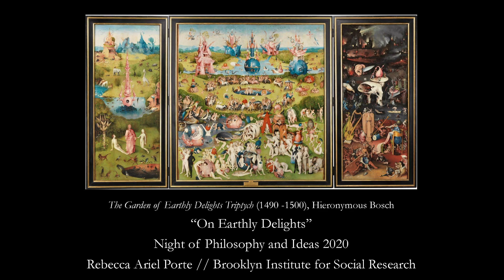Rebecca Ariel Porte -- On Earthly Delights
In "On Earthly Delights," BISR core faculty member Rebecca Ariel Porte imagines a multivalent conversation between a poet, philosopher, priest, and the earth itself. In her poetic dialogue Porte explores the many potential answers to the question, "What is life?"--revealing, as she goes, the ways in which spiritual and material concerns alike are bound up in the search for meaning.

The talk was given as part of the annual Night of Philosophy & Ideas (2020), co-presented by the Brooklyn Public Library and the Cultural Services of the French Embassy.